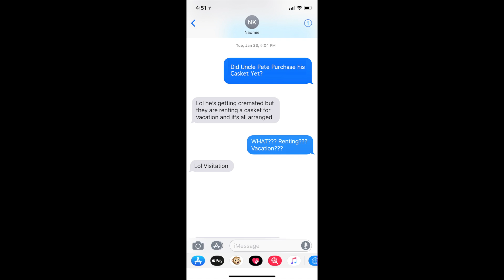Pete J Kasper Sr Eulogy By Rick Storey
Pete Joseph Kasper Sr Eulogy
By Rick Storey
Presented during the luncheon at 31 North in McHenry, IL after the 11:00 am Funeral Mass on Tuesday March 13th, 2018.